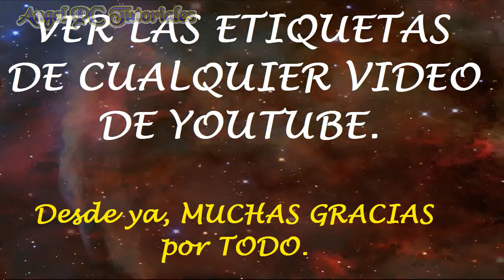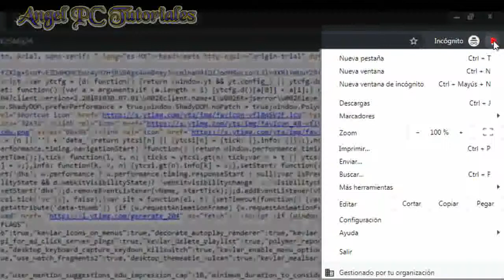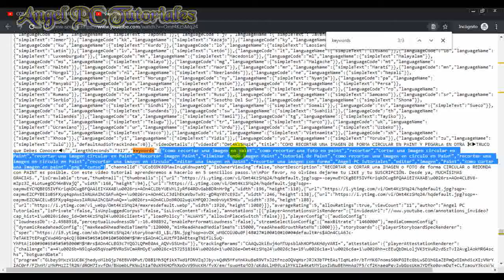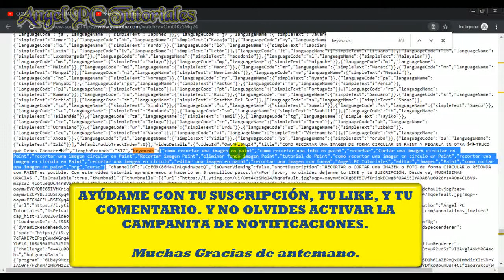COMO VER LAS ETIQUETAS DE LOS VIDEOS DE YOUTUBE SIN PROGRAMAS 🚀 COPIAR LAS ETIQUETAS❔✔️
COMO VER ETIQUETAS DE UN VIDEO?  Con este tutorial aprenderás a como ver las etiquetas de otros videos de YouTube sin instalar programas ni extensiones (Actualizado 2022). ¿Qué son y Para qué sirven las etiquetas de YouTube?

Las etiquetas que usamos en los videos que subimos a nuestro canal de Youtube, son palabras o frases donde explicamos la temática del video subido.
Las etiquetas o tags son importantes porque ayudan a YouTube a comprender el contenido de nuestros videos. De esta manera, YouTube entenderá de qué trata nuestros videos.
Así, habrá más probabilidades de que nuestro contenido aparezca en las búsquedas y en las sugerencias.

Las etiquetas no son de los factores con más peso, pero tiene su importancia.
Los principales Factores que Youtube toma en cuenta para posicionar nuestros videos son:
Texto usado en la Descripción del Video
Etiquetas o Tags del Video

Podemos copiar algunas etiquetas de otros videos. Pero lo importante es que también tengamos etiquetas con palabras o frases únicas. Una mezcla de ambos está bien.

VIDEO SUGERIDO:

Busca y Descarga Música (canciones y efectos de sonido) sin copyright, desde la Biblioteca de Audio de YouTube, para usarla libremente en tus videos.